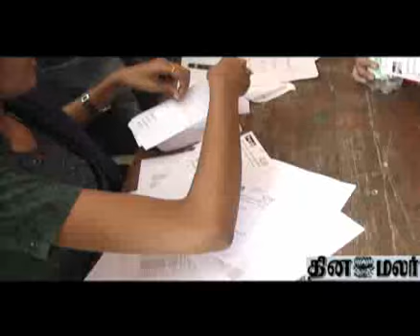Varnam Aayiram-a competition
A special art competition was conducted at Valluvar Kottam in Chennai. this was very intresting, and all were rocking.